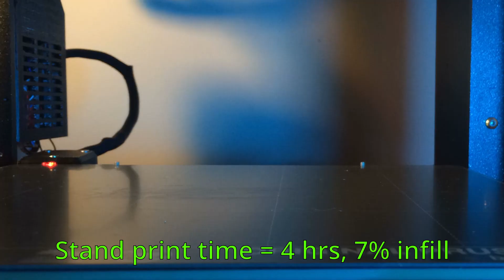Grogu 3D Print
If you are a fan of Star Wars of the Mandalorian, this 3D Print is for you!  This Grogu print is amazing.   All that is left is to paint the eyes.

Print specs:
Head = 4 hrs print, 5% infill, custom supports on ears
Hands - 1 hr print, 5% infill,
body = 13 hr print, 5% infill,
stand = 4 hr print, 7% infill